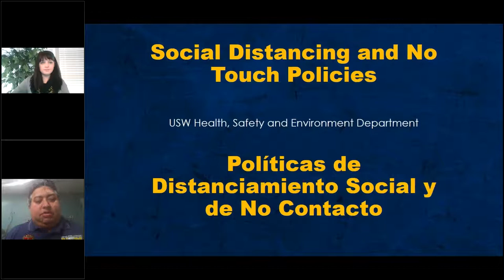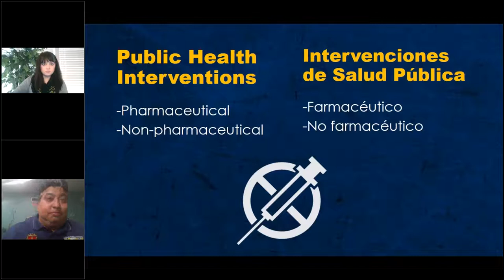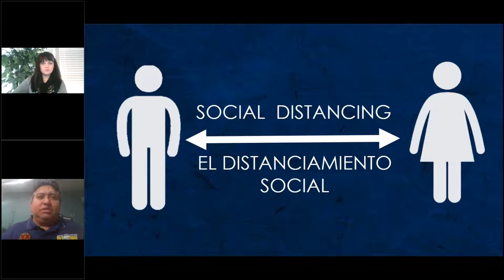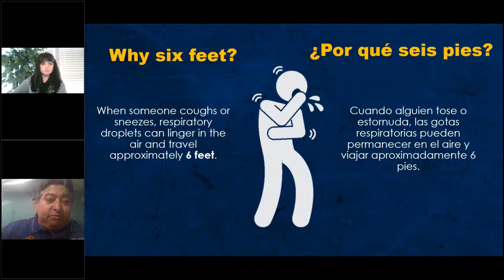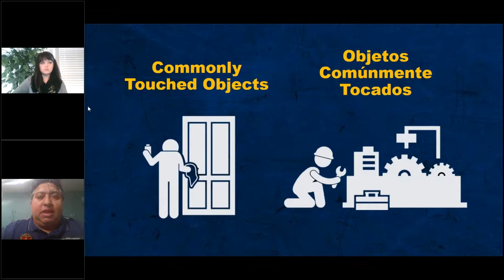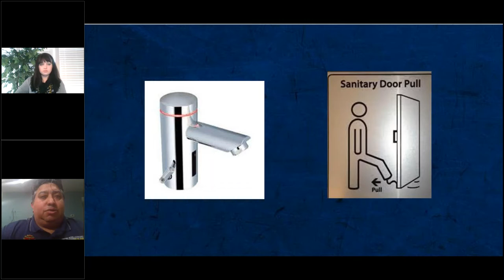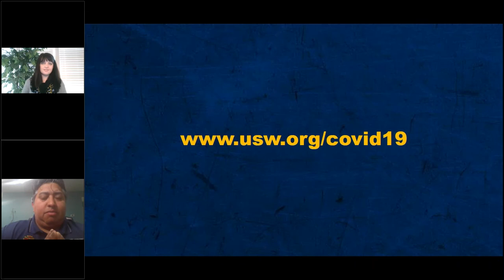Social Distancing and No Touch Policies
Our next installment of the COVID-19 video series from our Health, Safety and Environment Department covers “Social Distancing and No Touch Policies.” This video is in English and Spanish.